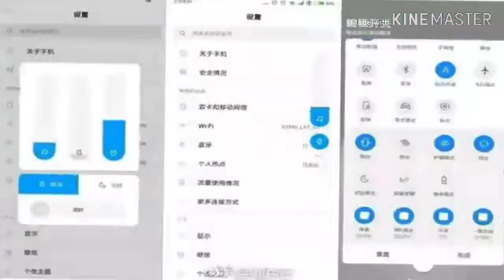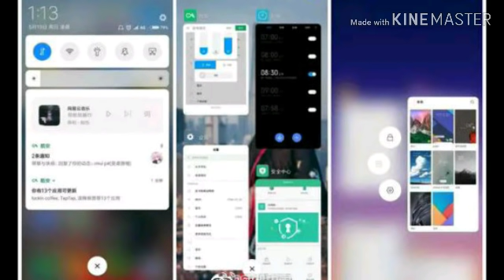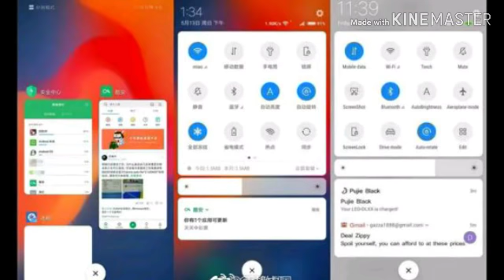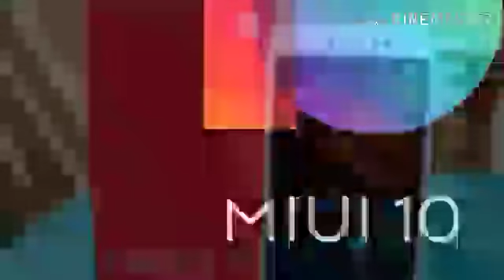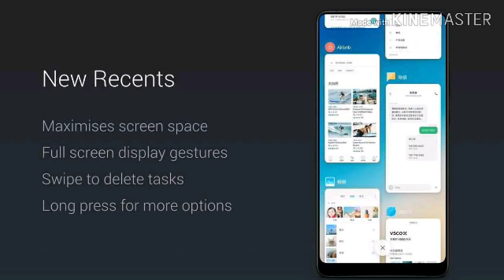Redmi Y1/Y1LITE MIUI10 STABLE UPDATE || Miui10 STABLE UPDATE ROLLING OUT 10.1.1.0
Assalam o alaikum dosto aj ki is video ma main ap ko Redmi y1 or Redmi y1 lite k bare main btaoon ga k an humeen in phones ko use karna chaiye ya nhi agr ap mere channel pr new heen to mere is channel ko subscribe kr leen or sath diye gae bell icon ko bhi press kr deen taake mere new updates ap k pass jald az jald phonch sukeen shukriya.